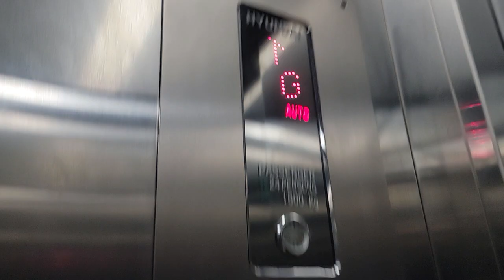(Retake) Hyudai Elevator at Ayala Malls Marikina